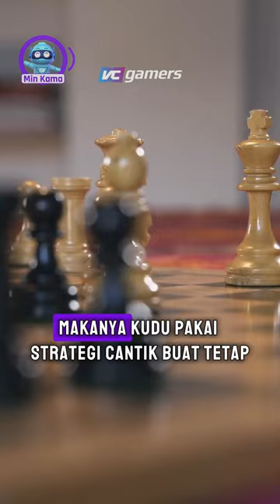Tips Cepat Jago Main Free Fire Buat Yang Masih Stuck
UBAH KEBIASAAN, NAIKIN RANK FF KLEAN!

Free Fire udah rilis 7 tahun, tapi rank masih disitu-situ aja. Ada yang salah nih, kalo mau berhasil klean kudu berbenah. Tips ini bisa bikin lu jadi lebih jago, asli deh!

Next bahas tips apa lagi ya?

Transaksi Game & Produk Digital di VCGamers Lebih Mudah, Murah & Cepat